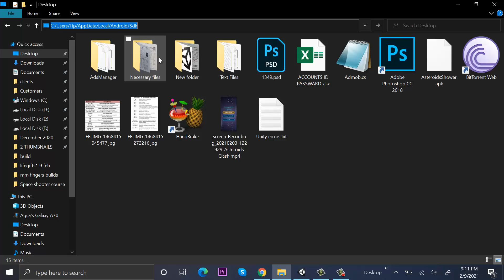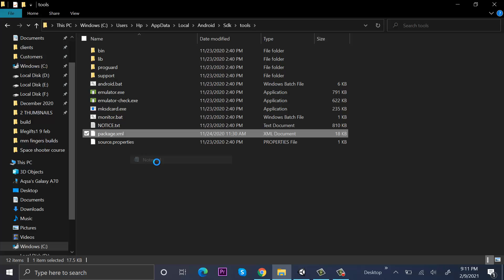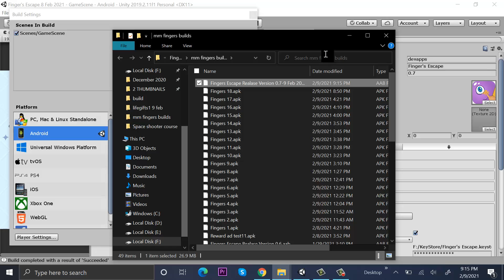UNITY SDK tool version 0.0 less than 26.1.1 || Android sdk is outdated unity || unity Build Error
UNITY SDK tool version 0.0 less than 26.1.1. Android sdk is outdated unity.